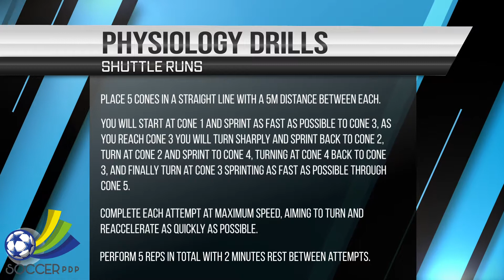Shuttle Runs (over 14)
The following drills are in response to your results from the 505 agility test.

The 505 agility test is a short, maximal, sprint test that examines your ability to accelerate (speed up), decelerate (slow down), and change direction (turn) as fast as possible.

The main aim is to test how fast you are able to change direction.

It is vital to be able to change direction in football quickly in order to switch from attacking to defending, dribbling with the ball successfully and to make attacking runs at the opposition.

Improvement requires training on short burst sprinting which requires and change in direction and a glance.

Muscular strength is vital in ensuring you can apply more force into your movement whether that be sprinting or changing direction.

Rest well during training in order to prevent fatigue hindering your results.